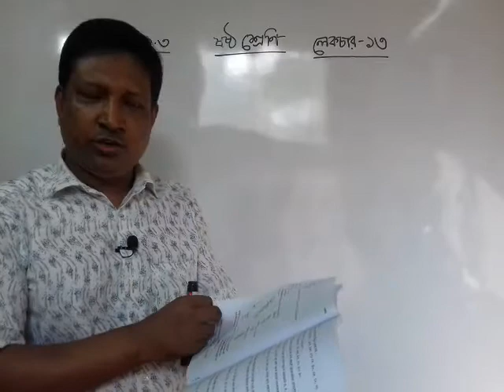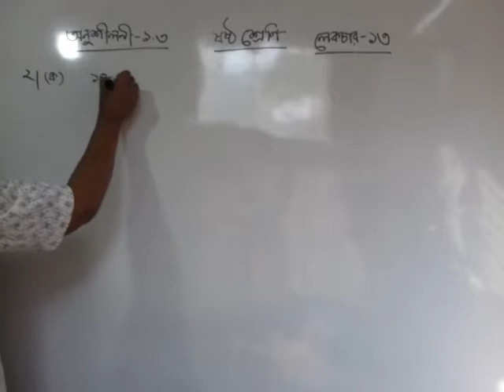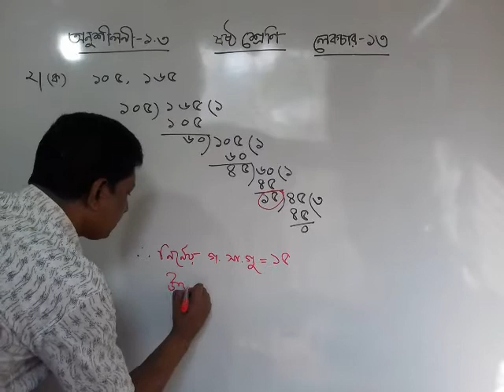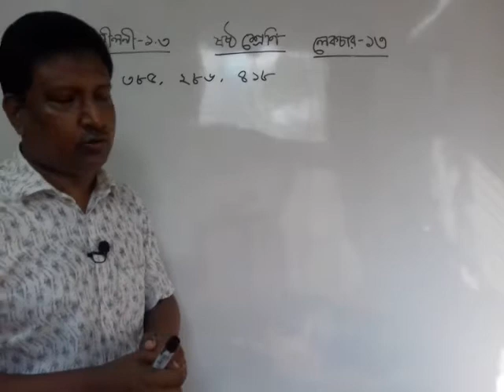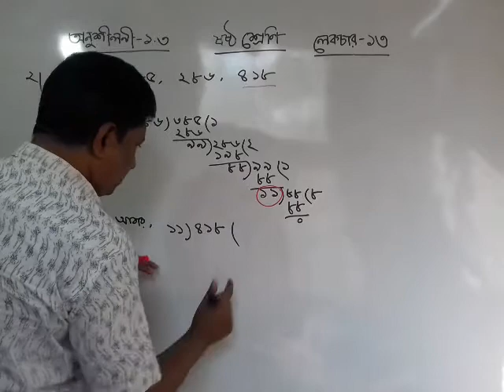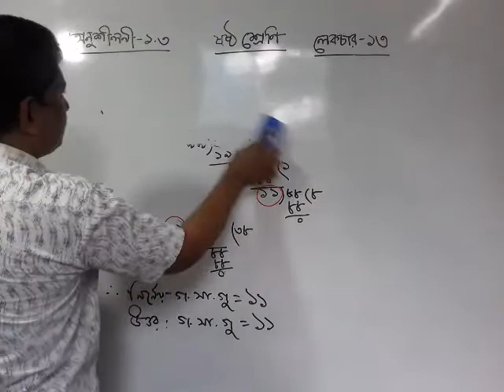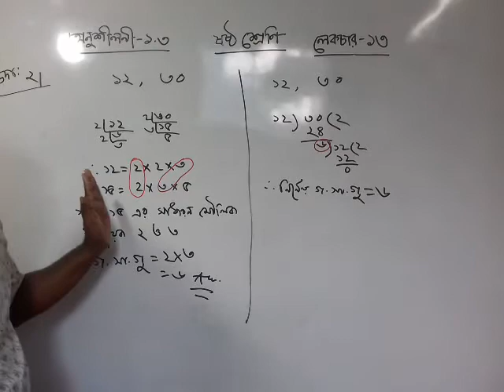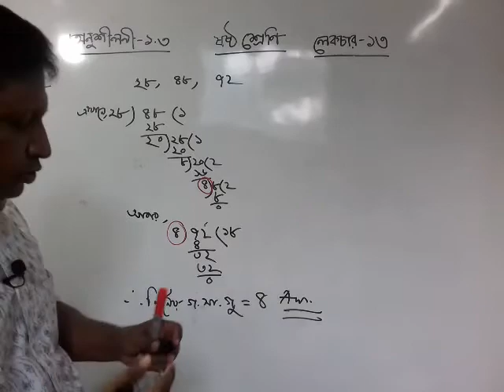Math class six Chapter 1.3 Lecture 13. [শ্রেণিঃ ষষ্ঠ অনুশীলনীঃ ১.৩ পাঠঃ ১৩ ]